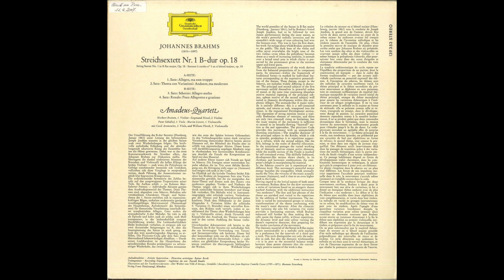Silent Tone Record/勃拉姆斯:弦乐六重奏第1Op.18/阿玛迪斯弦乐四重奏团,塞西爾·阿羅諾維茲(va),威廉·普莱斯)(vc) DGG:139 353 SLPM 古典音乐 黑胶唱片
ブラームス(Brahms,勃拉姆斯):弦楽六重奏曲(String Sextet,弦乐六重奏)1番Op.18/アマデウス弦楽四重奏団(Amadeus String Quartet,阿玛迪斯弦乐四重奏团),セシル・アロノウィツ(Cecil Aronowitz,塞西爾·阿羅諾維茲)(va),ウィリアム・プリース(William Pleeth,威廉·普莱斯)(vc)/墺DGG:139 353 SLPM AT STEREO Original/管理番号:9531/